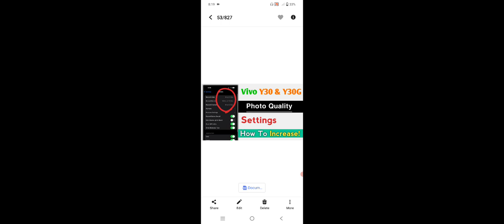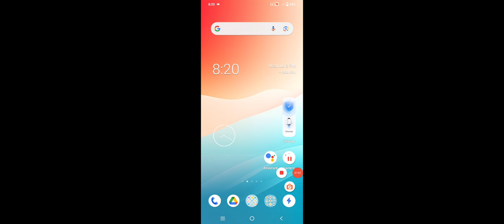Vivo Y30 & Y30G How To Increase Photo Quality